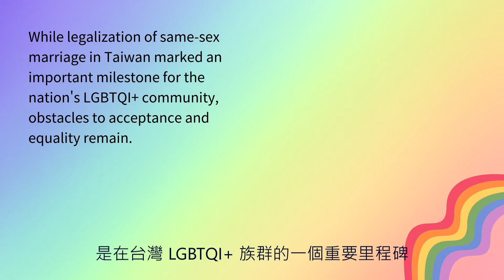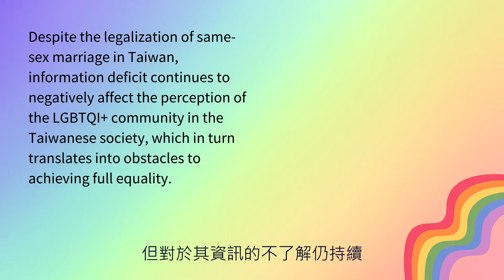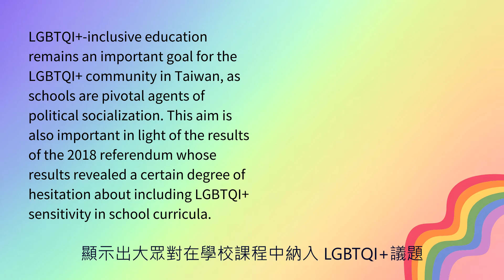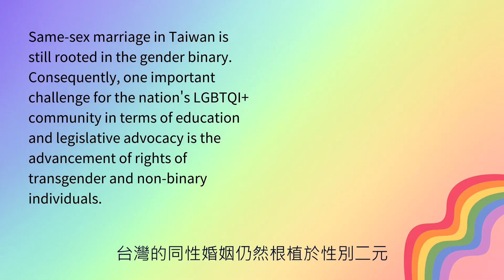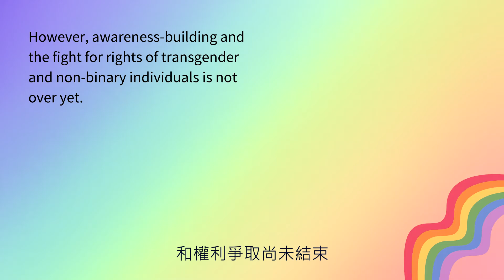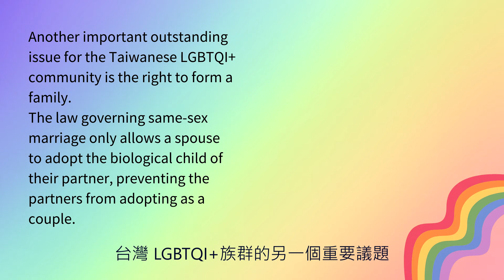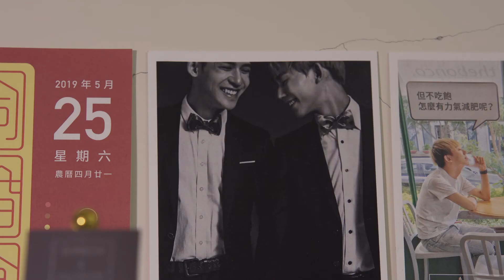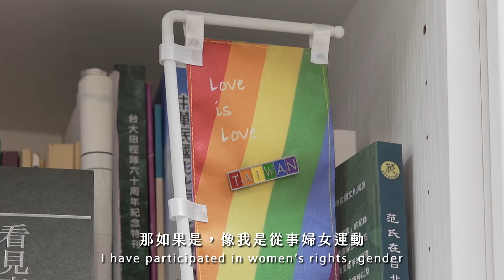ᴅᴇᴍᴏᴄʀᴀᴛɪᴄ ᴜɴɪᴛʏ ᴀɴᴅ ʟɢʙᴛǫɪ+ ɪɴᴄʟᴜsɪᴏɴ: ʀᴇᴍᴀɪɴɪɴɢ ᴄʜᴀʟʟᴇɴɢᴇs ғᴏʀ ʟɢʙᴛǫɪ+ ᴄᴏᴍᴍᴜɴɪᴛɪᴇs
｜台灣LGBTQI+與民主韌性 : 未竟挑戰｜

台灣世代智庫在美國國際民主協會的支持下進行了台灣LGBTQI+與民主韌性的研究計畫。

在這個計畫中，我們訪問了多位專家、學者與運動相關人士，並用影片記錄的方式呈現從台灣同婚通過後，去回顧台灣同運的進程、挑戰與民主化的關聯性。

在台灣同婚通過後，LGBTQI+族群仍面臨到了不同的歧視與困境，在這系列的第三支影片，我們請持續為不完善的同志權利奮鬥的運動者們分享台灣下一步的挑戰。

特別感謝：
台灣同志諮詢熱線協會
台灣伴侶權益推動聯盟
台灣同志家庭權益促進會
台灣非二元酷兒浪子
梁展輝（阿古）
范雲